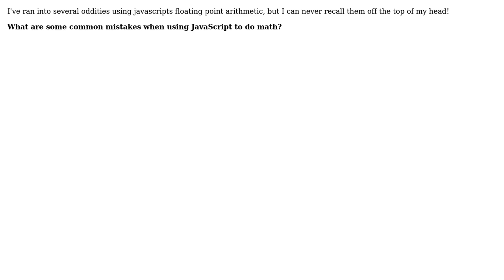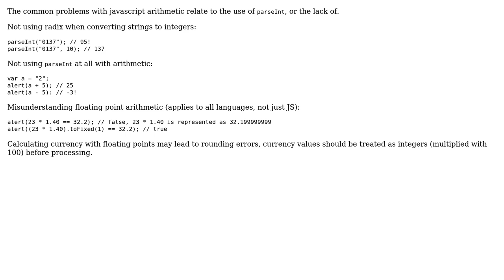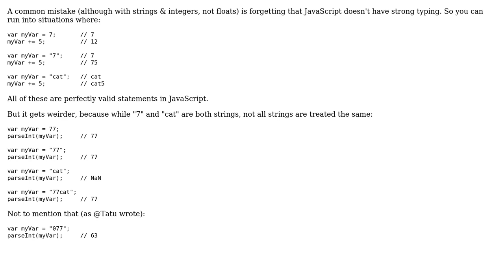Software Engineering: Common mistakes with javascript arithmetic (2 Solutions!!)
Software Engineering: Common mistakes with javascript arithmetic

With thanks & praise to God, and with thanks to the many people who have made this project possible! | Content (except music & images) licensed under CC BY-SA | Music | Images & others | With thanks to user Tatu Ulmanen user Dori user Derek Adair and the Stack Exchange Network Trademarks are property of their respective owners. You are responsible for your own actions.